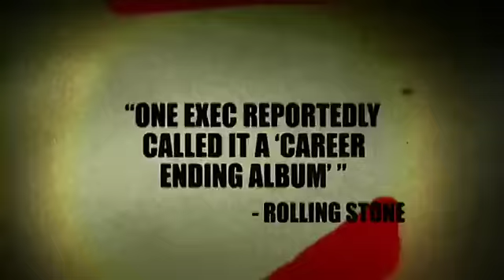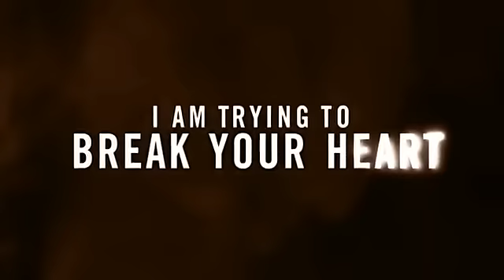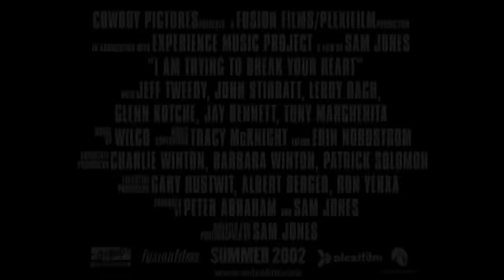Wilco- I'm Trying to Break Your Heart Trailer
Trailer for the documentary by Sam Jones.